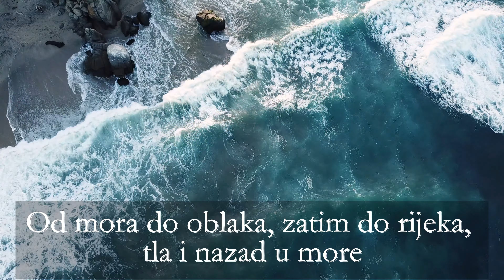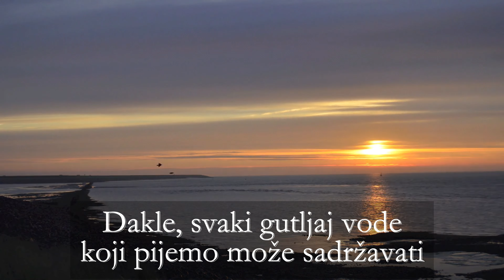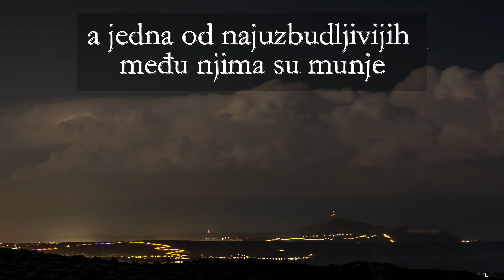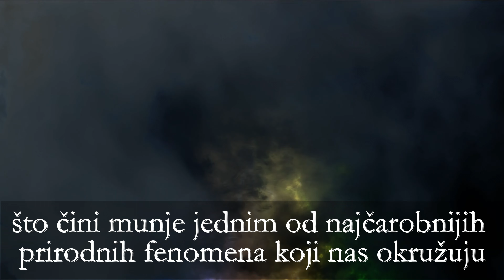5 Nevjerojatnih Tajni O Planetu Zemlji Koje Sigurno Niste Znali! 🌍😲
Pozdrav.

Želim Vas obavijestiti o važnoj promjeni na mom kanalu. S obzirom na nedavne probleme s autorskim pravima koji su utjecali na objavljivanje glazbenih sadržaja, odlučio sam promijeniti smjer kanala.

Od sada, fokusirat ću se na stvaranje edukativnih i zabavnih sadržaja koji će vas informirati, nasmijati i možda čak inspirirati. Planiram dijeliti zanimljive informacije, priče, i raznolike teme koje će obogatiti vaše iskustvo na mom kanalu.

Naravno, to ne znači da se potpuno opraštam od glazbe! Uvijek ću raditi na novim mixevima, ali umjesto njih na YouTubeu, objaviti ću vam linkove za slušanje izvan platforme. Također u opisu svakog videa moći ćete i dalje pronaći link za slušanje i preuzimanje svih pjesama od Starih Prijatelja.

Vaša podrška mi znači sve, stoga Vas pozivam da nastavite pratiti i podržavati kanal u ovom novom poglavlju. Vaše povratne informacije su mi ključne! Pišite mi u komentarima prijedloge za buduće teme, izazove, ili što biste voljeli vidjeti na kanalu.

Zbog problema s autorskim pravima morao sam obrisati Jetroubitačni mix 1 i 2, ali sam ih ponovo objavio na svom drugom kanalu. Mixeve možete poslušati klikom na poveznice 👇👇👇

Hvala Vam na razumijevanju i vjernosti i ŽIVJELI! 🥂🥂🥂